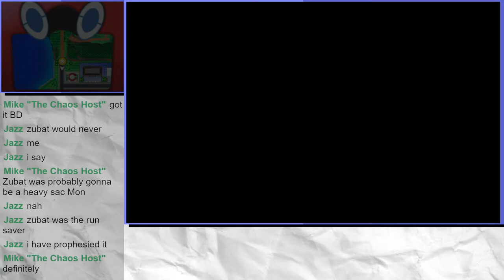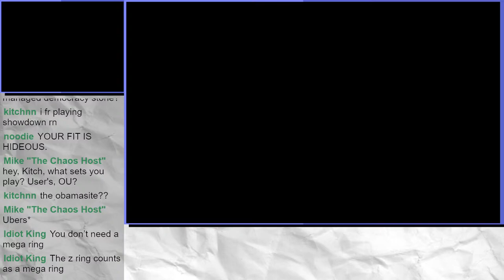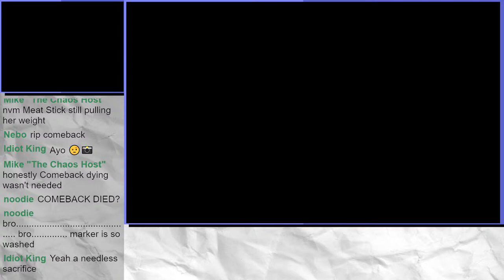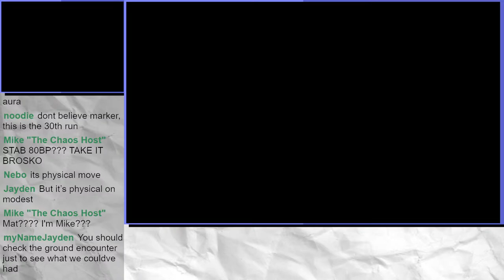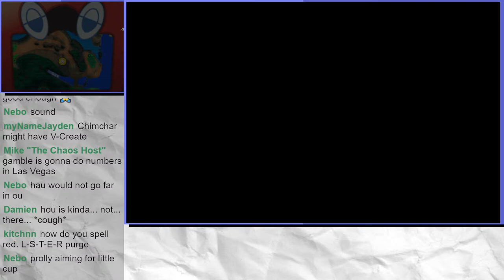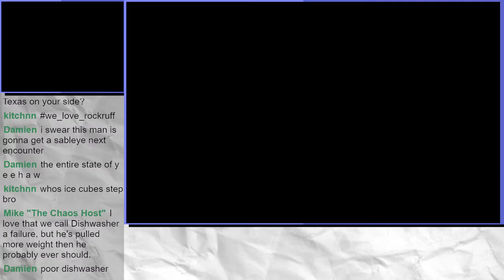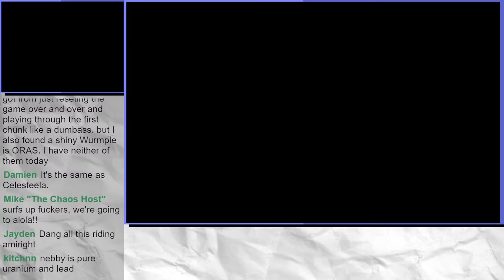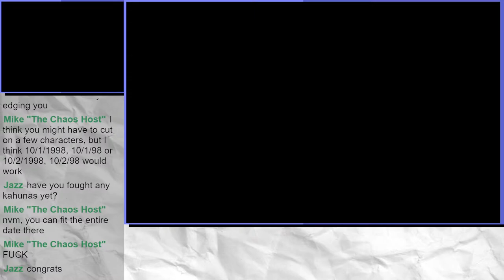Pokémon Ultra Moon, but the Totems are Randomized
Pokémon Ultra Moon Randomizer Nuzlocke | Run #2, Stream #2 |
let's keep this run going all the way to the end fellas